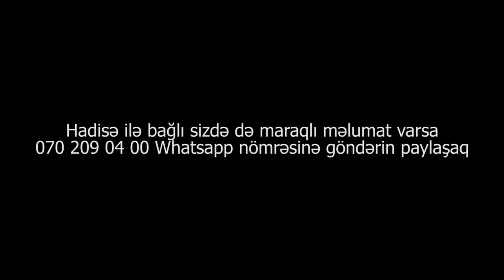Sabunçuda işıq veriləndən sonra naqillər belə partladı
İşığın tez tez yanıb sönməsi fəsadlara yol açır. Bakı şəhəri Sabunçu rayonu Cuhudlar məhəlləsi deyilən ərazidə güclü yanğın olub. Xəsarət alan yoxdur amma 10-dan artıq evə  ciddi ziyan dəyib televizor, soyuducu, paltar yuyan və.s məişət avadanlıqları yarasız hala düşüb. Ümumi Sabunçu rayonun işıqları söndürülüb